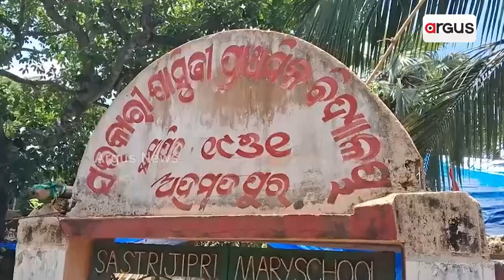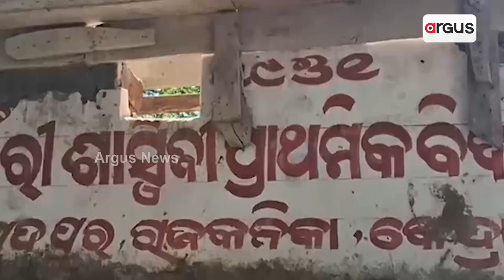ବିପଦ ସଙ୍କୁଳ ଅବସ୍ଥାରେ ପଢୁଛନ୍ତି ଛାତ୍ରଛାତ୍ରୀ || Student Under Tree || Kendrapara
ଗଛ ମୂଳେ ପିଲାଙ୍କ ଭବିଷ୍ୟତ, ପାଲ ତଳେ ଚାଲିଛି ଶିକ୍ଷାଦାନ । ସ୍କୁଲ ଘରୁ ଗଳୁଛି ପାଣି, ବିପଦ ସଙ୍କୁଳ ଅବସ୍ଥାରେ ପଢୁଛନ୍ତି ଛାତ୍ରଛାତ୍ରୀ । ଏ ଦୃଶ୍ୟ ହେଉଛି କେନ୍ଦ୍ରାପଡା ଜିଲ୍ଲା ରାଜକନିକା ବ୍ଲକ ଅହମଦପୁର ସରକାରୀ ଶାସ୍ତ୍ରିଜୀ ପ୍ରାଥମିକ ବିଦ୍ୟାଳୟ ର ।